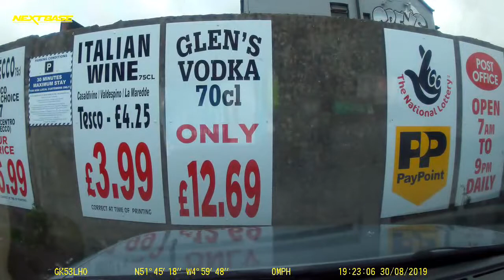Milford haven to Fullbourn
Daschcam footage filmed at 6x timelapse of my journey from Milford Haven in Pembrokeshire to Fullbourne in Cambridgeshire.   the roads were relatively clear with the exception of a 20mile 50mph limit towards the end of the M4/M25.